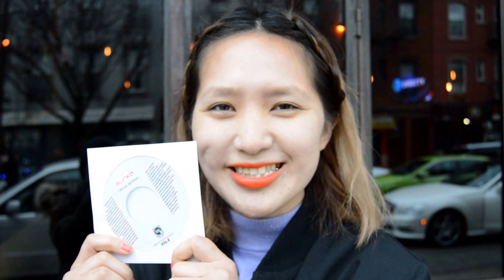Dj EIMIE saluda a Latinoamérica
A new Japanese guest for this Japan Nite US Tour 2016 is this talented electro-girl who is supporting his Tempalay's friends, but also she shows us her musical skills as vocalist and programmer. This is her greeting to Latin America. Colectivo Bunka, official Latin media at Japan Nite + SXSW. Arigato gozaimasu!